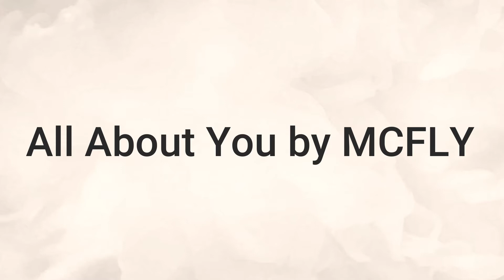"All about you by Mcfly (2005)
LatinAutor, LatinAutor - UMPG, Kobalt Music Publishing, UMPI, LatinAutorPerf, UNIAO BRASILEIRA DE EDITORAS DE MUSICA - UBEM, AMRA, Sony ATV Publishing, Warner Chappell